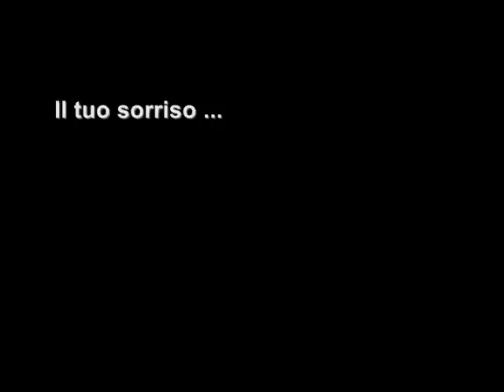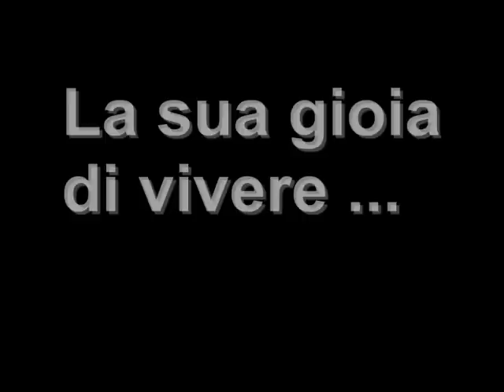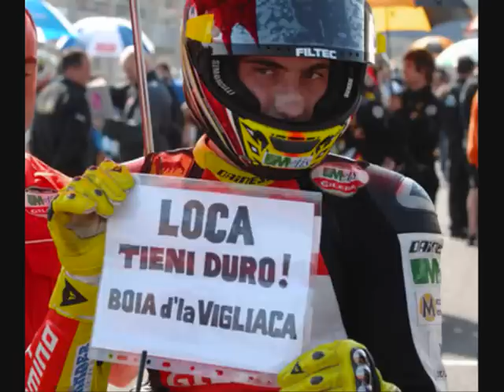Marco Simoncelli - ALWAYS ALIVE IN MY HEART. (I dedicate this video to you Marco)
Video by Elizabeth Mira
TO MARCO SIMONCELLI  (20/01/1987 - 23/10/2011) .
We'll miss you so much "Super Sic"